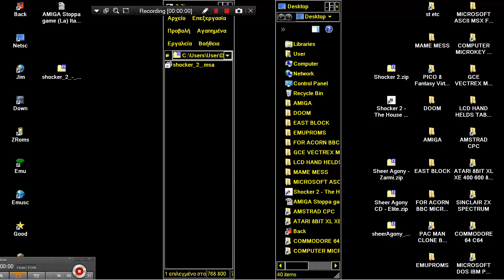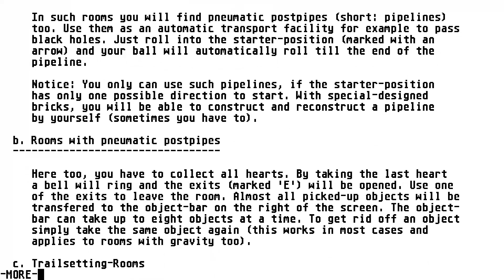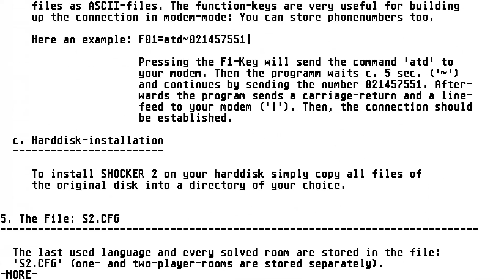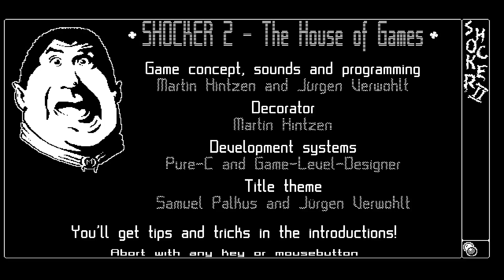ATARI ST Shocker 2 The House of Games Das House Der Spiele Verwohlt Jürgen Hintzen Martin MONO CHROM